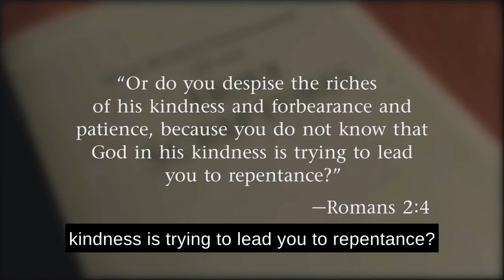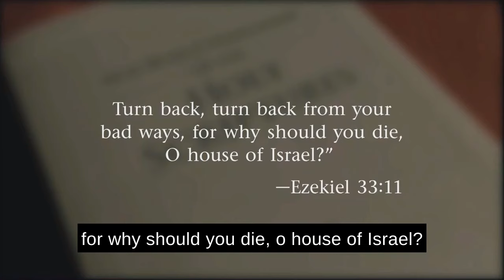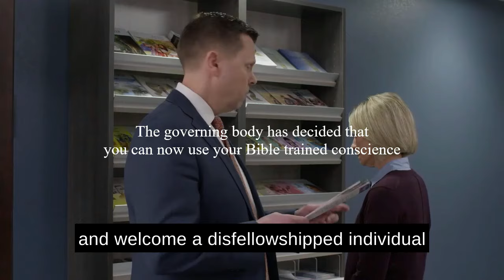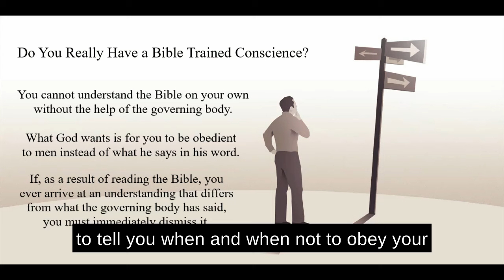Jehovah's Witnesses Is Your Conscience Bible Trained?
Beginning with the 2023 Annual Meeting of Jehovah's Witnesses. The governing body has announced a flurry of changes to doctrines and policies affecting the lives of their members. Many of these changes admittedly have been the result of re-examining biblical texts and coming to a clearer understanding of God's will. Thus, witnesses are now, for the first time in decades permitted to use their Bible trained conscience to dress and groom themselves and to have contact with those disfellowshipped from the organization. But this raises an important question: If they have to wait for the governing body's permission to exercise their conscience, is it truly Bible trained?